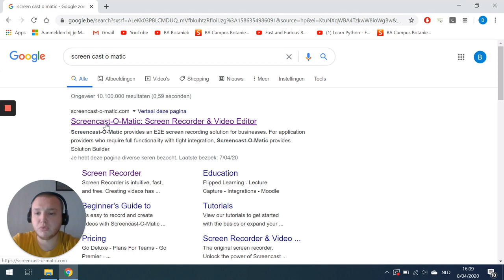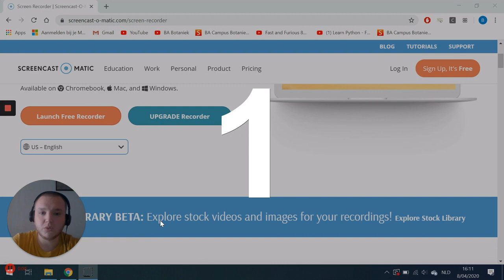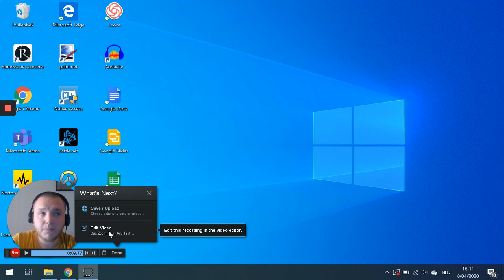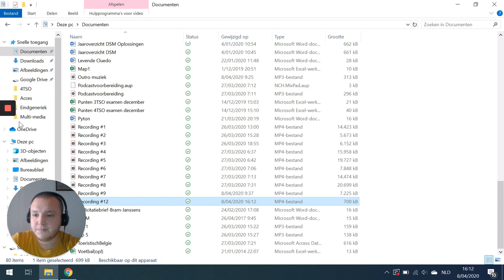Hoe Screencast-o-matic gebruiken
In dit filmpje leer je een eenvoudige manier om je eigen scherm op te nemen. Je kan hierbij kiezen om met of zonder je eigen stem op te nemen.